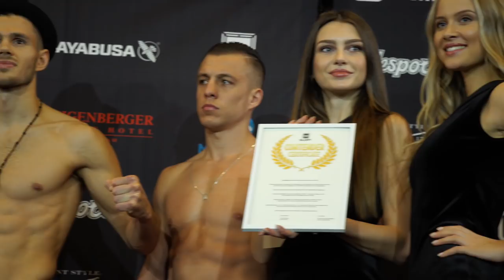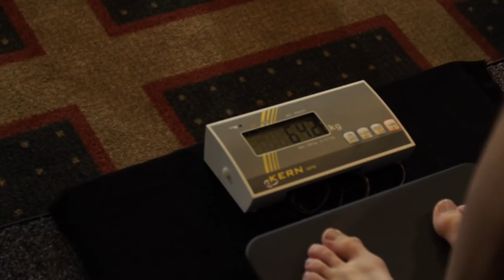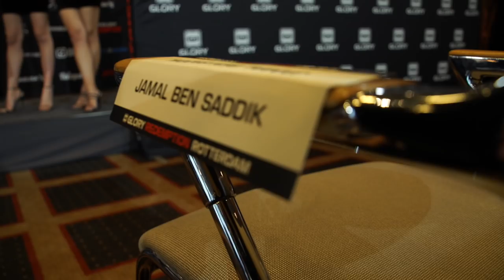GLORY: Redemption - Official Weigh-ins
Master of ceremonies, Tim Hughes reels us in for the GLORY: Redemption official weigh ins. Fighters from both GLORY 49 Rotterdam and GLORY: Redemption hit the scales earlier today to officially solidify their bouts for tomorrow night!